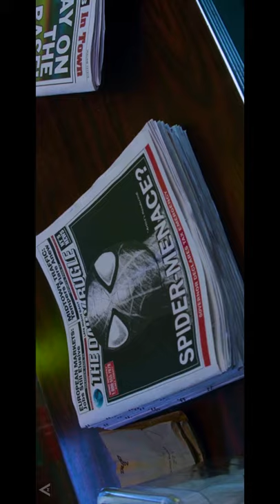SPIDER-MAN : NO WAY HOME - Teaser Trailer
⚠️ [SPOILERS AHEAD FOR LOKI SERIES] ⚠️ It’s time to be out there, face the truth. Watch the new SpiderManNoWayHome trailer now.
(The Purpose of this video is purely entertainment)